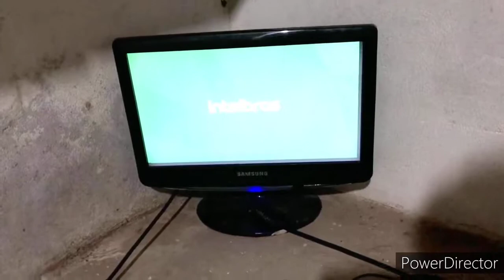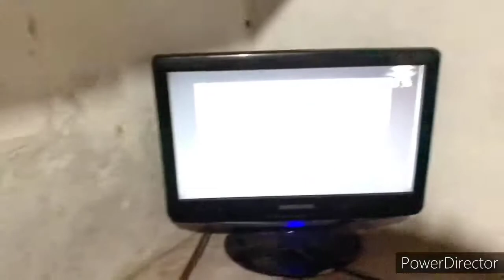Como Usar Qualquer Monitor de Computador Como TV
Fala pessoal, sejam bem vindos a mais um vídeo
Cabo a ser comprado: Hdmi/VGa